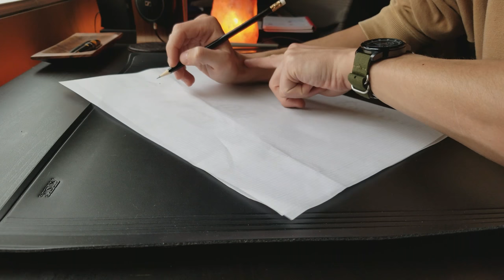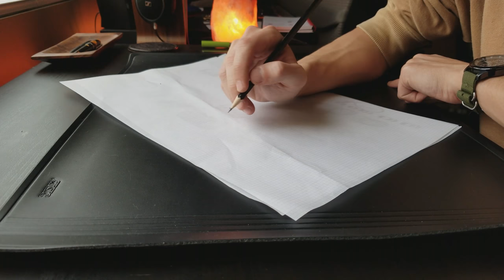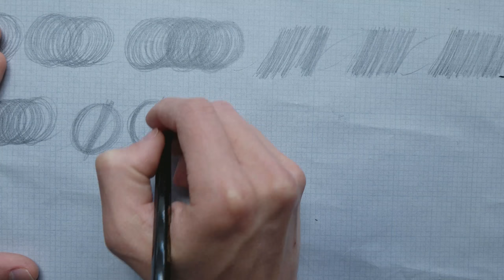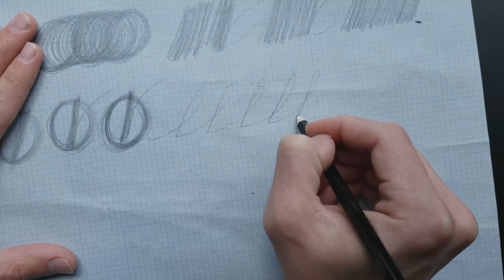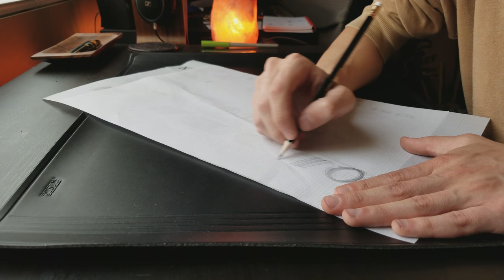Practical Penmanship: Whole Arm Movement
Practical Penmanship Playlist Welcome to the Practical Penmanship Series where we'll go over different topics related to your handwriting practice. My aim is to help you improve your handwriting in the most practical methods.

In this video we'll be going over the application of whole are movement, or muscular movement in handwriting. Whole arm movement allows for the larger muscle to take care of the majority of the movement during handwriting. This results in less fatigue and greater consistency in your writing. The goal is for the muscular movement to become muscle memory. In this way, you can write quickly and keep your letter forms consistent.

We'll be going over your posture, arm position, and origin of movement in this video. If expansion on any topic is requested a separate video answering the question may be produced. 😀

Get the first 3 Chapters of
Creative Brain Training